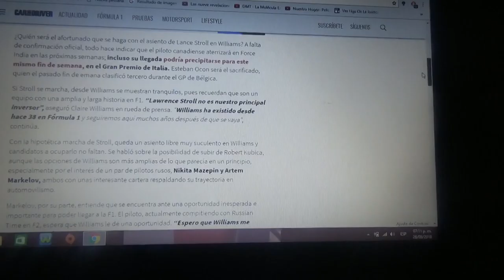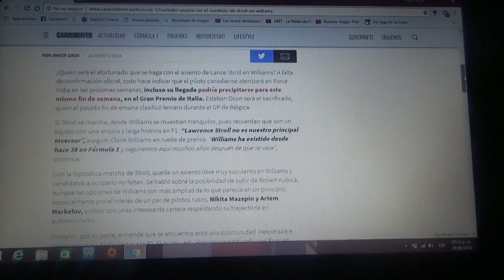Artem Markelov podría sustituir a Lance Stroll en Williams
El joven ruso cuenta con la escuderia inglesa de Grove para que le den una oportunidad